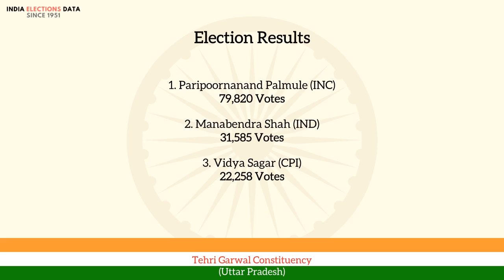Tehri Garwal Constituency Uttar Pradesh loksabha Election Result 1971 Paripoornanand Palmule INC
loksabha election 1971 results, for Tehri Garwal Constituency, Uttar Pradesh, where winner is Paripoornanand Palmule, from political party INC. Watch the video to know more information about other candidates, voters count, etc.